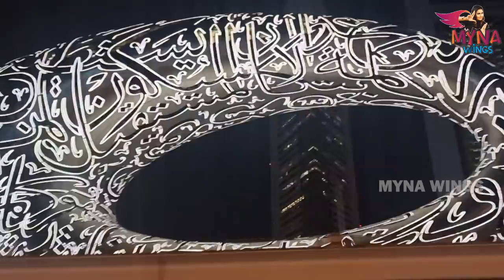Dubai மரண Fun Series😍🎉 | Teaser | Myna Vlogs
Hey guys! Welcome back to Myna Wings! Dubai is all for the exhilarating experiences and wonderful memories. Our trip to this magical place excited all emotions.

There's so much to explore in Dubai, and we can't wait to share our favorite memories of Dubai with you. Here's a small teaser to keep you hooked.

Watch this video Habibi and travel to Dubai with us like never before.